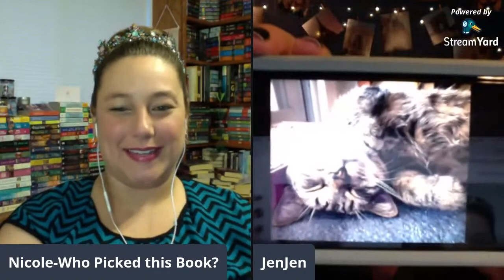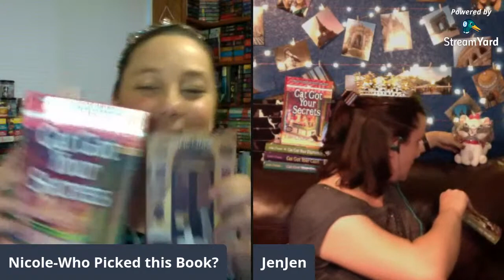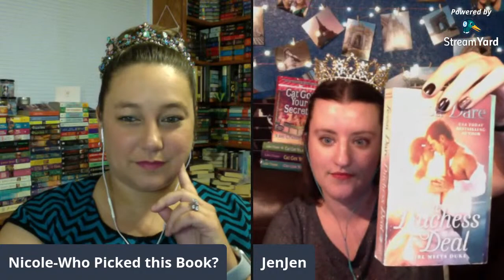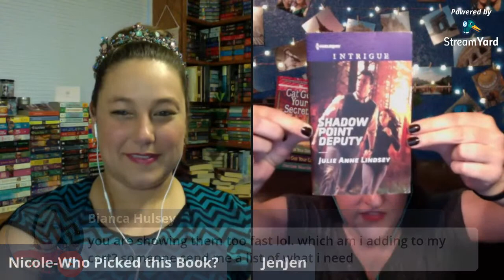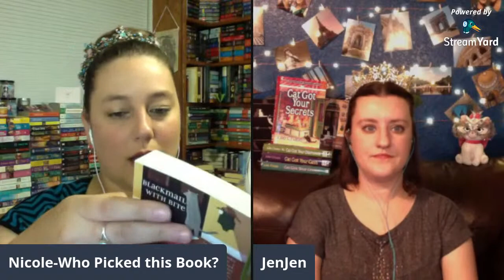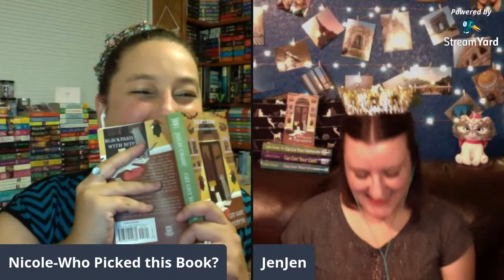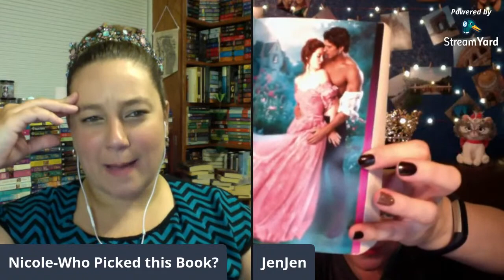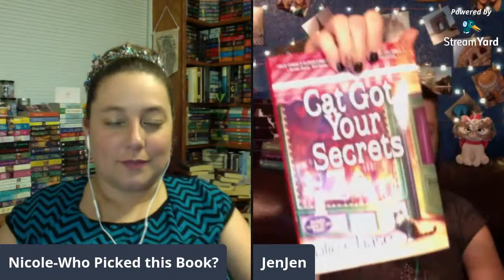Cat Got Your Secrets by Julie Chase Livestream Review and Discussion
Hello everyone!! We’re almost done with this series!! Any request for specific books you’d like to be next?

Schedule for September:
Cat Got Your Diamonds- 09/02 @ 6pm pacific, 9pm Eastern
Cat Got Your Cash- 09/09 @ 6pm pacific, 9pm Eastern
Cat Got Your Secrets- 09/16 @ 6pm pacific, 9pm Eastern
Cat Got Your Crown- 09/23 @ 6pm pacific, 9pm Eastern

Follow my romance buddies!!